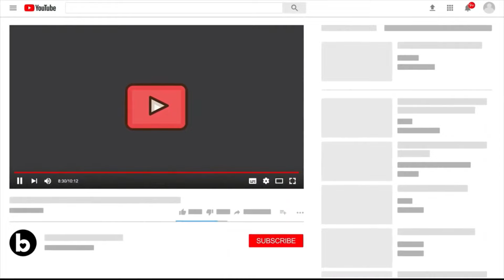17 Feb Real Madrid News: A full Bernabeu for the 2nd leg vs PSG | Mbappe's decision has been made.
Rival Watch: Atleti lose 1-0 to Levante at home and are now 15 points away from Real Madrid with 24 games played each.

Matches before the 2nd leg vs PSG:

-Alaves (H)
-Rayo (A)
-Real Sociedad (H)

The capacity of sporting events will be 100% starting from March 4.
Source: tjcope

This means we will have a full Santiago Bernabeu for the 2nd leg vs PSG.

Real Madrid's management was very angry with Ancelotti's approach in Paris, Florentino Perez in particular was EMBARRASSED.
Source: ESPNFC

Injury update

Transfer:

Both PSG and Real Madrid know that Mbappe's decision has been made. He's going to Real Madrid.
Source: marca

The display vs PSG could have consequences for Carlo Ancelotti. The second leg will be decisive for his future.
Source: Independent

Real Madrid's idea is to keep Ancelotti next season. The games against PSG won't change anything.
Source: felipedelcampo

Fiorentina are happy with the improvement of Odriozola’s physical performance and want him to stay with them. But his future has not yet been decided.
Source: diarioas

Comments:

Performance:

Real Madrid WILL beat PSG & qualify to the next stage, according to a top-level mathematics study. It says the elimination of the away goal rule benefits the teams that play the 2nd leg at home. It contains 594 qualifiers with and w/0 the away goal rule.
Source: AS_Maroto